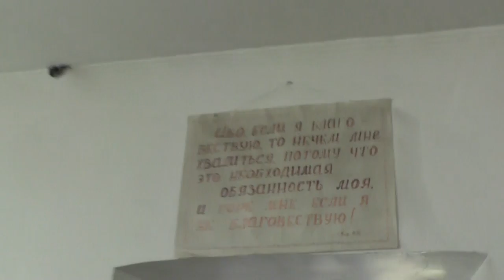Св.Иоанн Златоуст. О Страшном Суде Божием. 09. 07. 2016